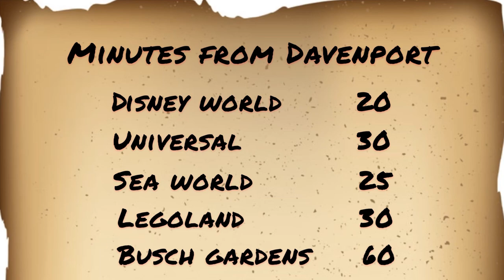Why We Love Living in Davenport Florida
Over the past two years, we have called Davenport our home.  As expected, there were trials and tribulations involved with relocating to a completely different area.  Over the time we have been here we feel like we now have conquered every obstacle that kept Davenport from feeling like "home".  We love it here!  In the video, we explain why!